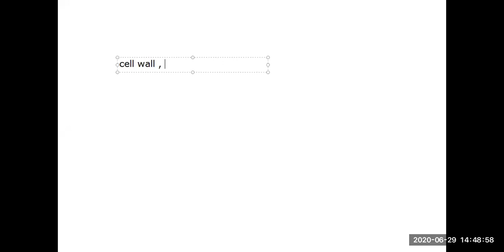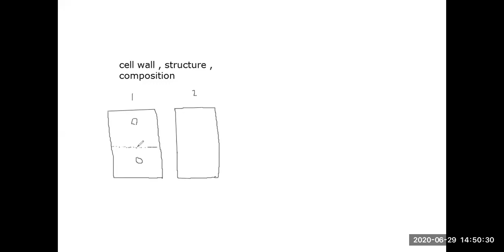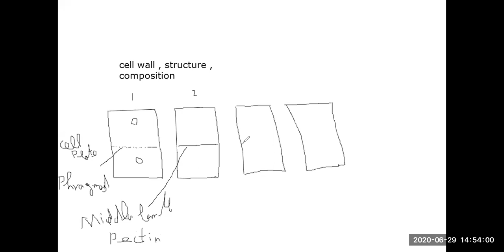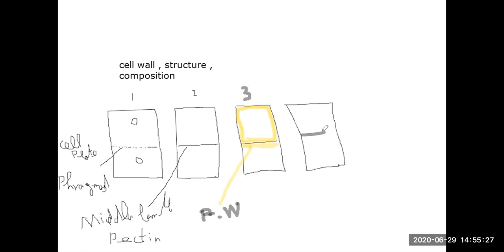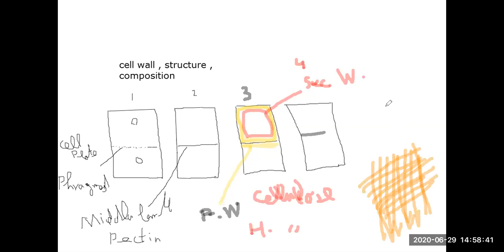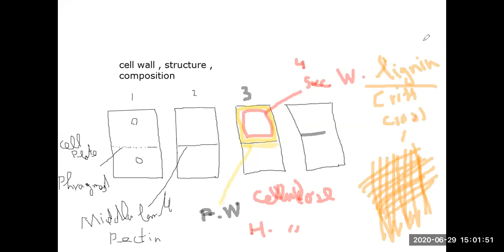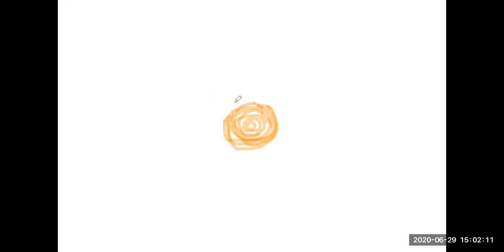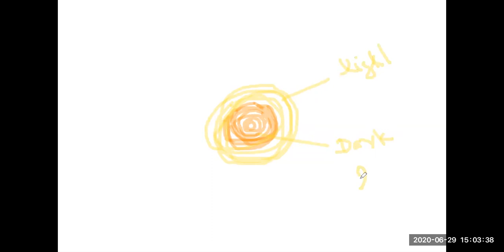INTRODUCTION TO PLANT CELL WALL / BY PROF. DR. AFZAL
BS BOTANY SEMESTER 2